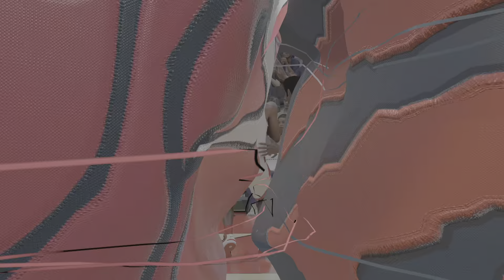NBA 2K24_Thumb vs Breion 4-2🥇